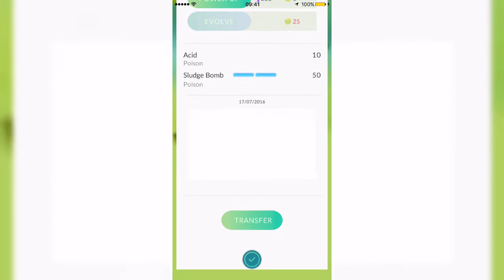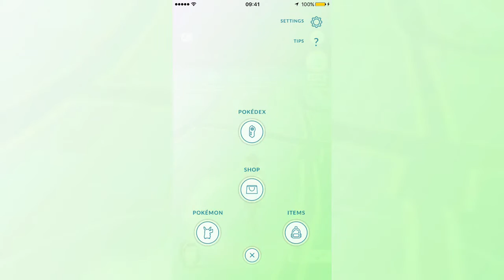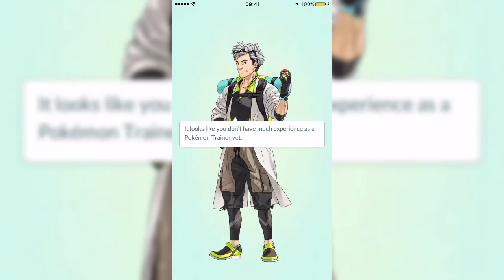Pokémon No Go - Pokémon Go Rant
I explain why I will not be playing Pokémon GO on my channel and list a few of many reasons why Pokémon GO is a bad game. If you can afford a PS Vita or if you already have one Frobisher Says is a much more enjoyable game that uses the AR in a mixture with the duel touchscreen in a much more better way.

Get partnered with freedom! and get so much more! You get a very fair deal along with a exclusive free long trial of Xsplit and many other benefits such as great service from Freedom help and a huge library of music free to use in your videos!